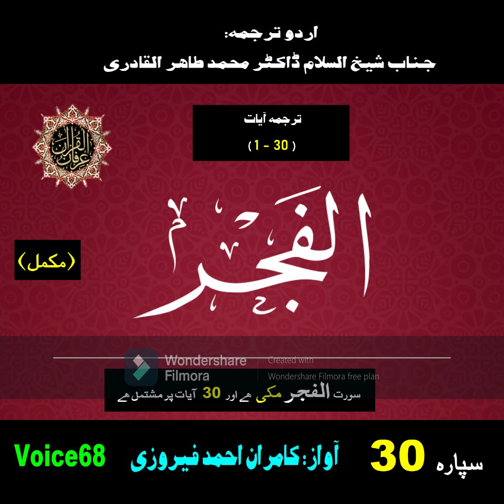89 Surah Al-Fajr Complete ( 1 - 30 ) Siparah 30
89 Surah Al-Fajr Complete ( 1 -  30 ) Siparah 30
Voice: Kamran Ahmed Ferozi
Translated by Dr. Muhammad Tahir-ul-Qadri